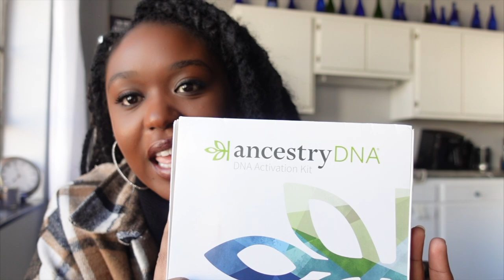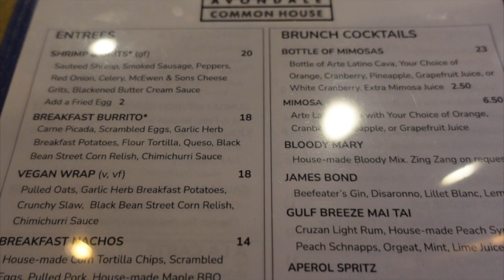DAY IN THE LIFE VLOG | Brunch With Mom, Ancestry DNA Kit, + Doing Laundry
In this video I am sharing a regular day in my life. I completed my Ancestry DNA kit and my mom and I went to brunch at a delicious restaurant called Avondale Common House.

Products Mentioned:
Glass Coffee Mug
Black Purse
Marble Water Bottle